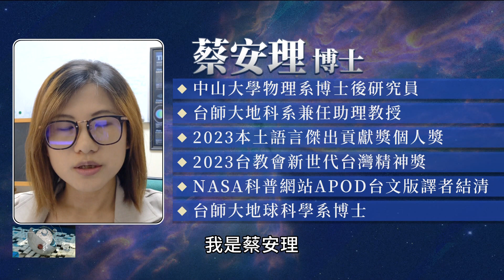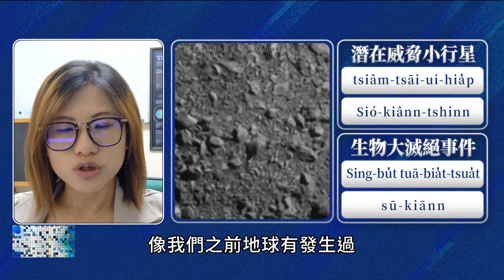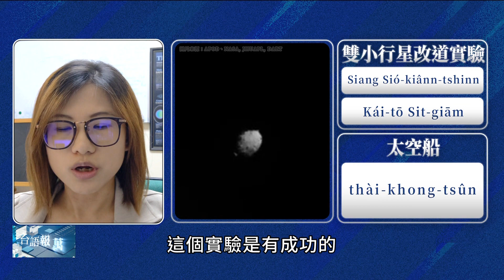【台語講天文】雙小行星改道實驗拯救地球｜台語報萬事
外來星體撞擊地球，造成人類大滅絕，這不只是電影情節，科學家已經開始研究，如果外來星體真的撞擊地球時，該如何保衛地球。美國國家航空暨太空總署(NASA)在2022年9月26日成功執行「雙小行星改道實驗」(Double Asteroid Redirection Test, DART)，讓一艘飛行器以每小時2萬公里的速度，撞擊一顆小行星，試圖讓它偏離軌道，這項耗資3.25億美元的任務，是人類首次嘗試改變小行星的位置，天文學家蔡安理博士要為大家介紹雙小行星改道實驗。